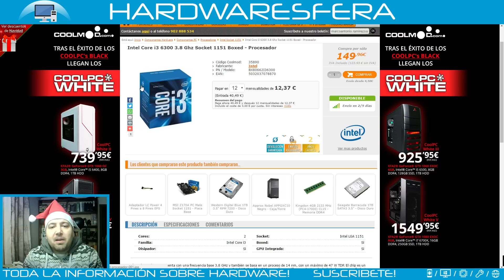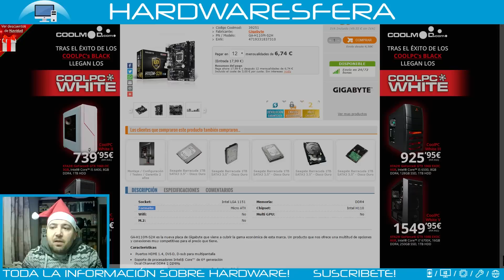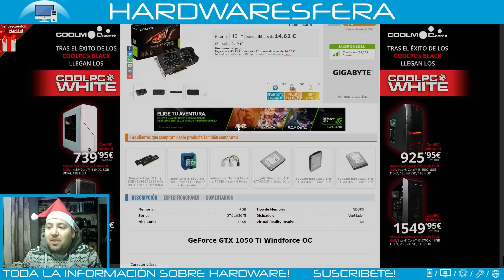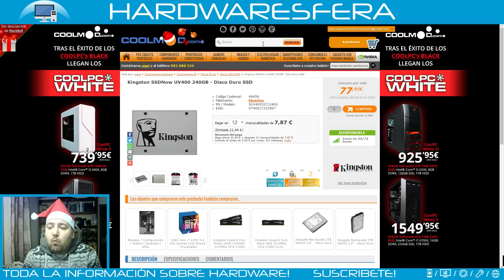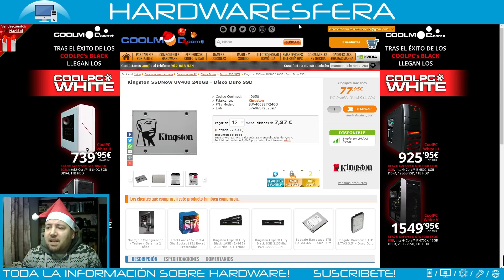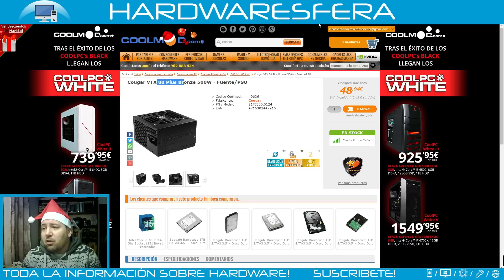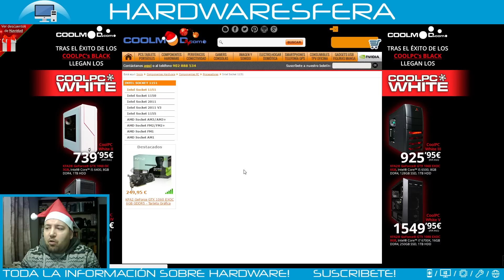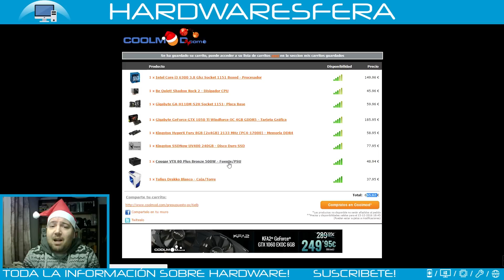PRESUPUESTO NAVIDEÑO PC GAMER 2017 650€ - Ecológico y silencioso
Hoy os traigo un presupuesto de un montaje de PC gamer de navidad

Contacto (Solo Empresarial):

Subscriptores y Seguidores podeis contactarnos de manera inmediata con nosotros,